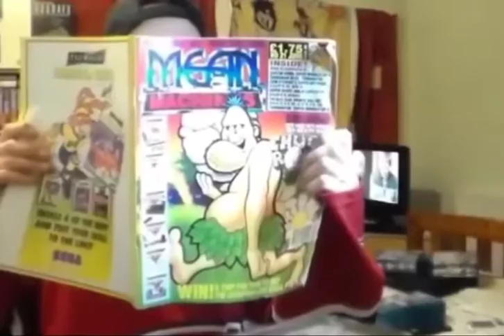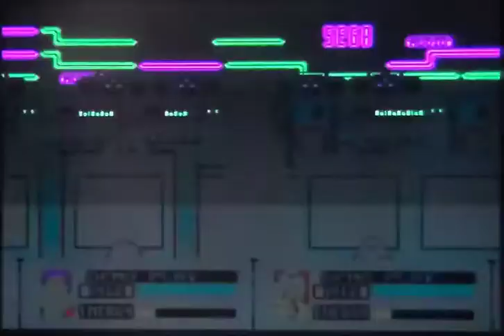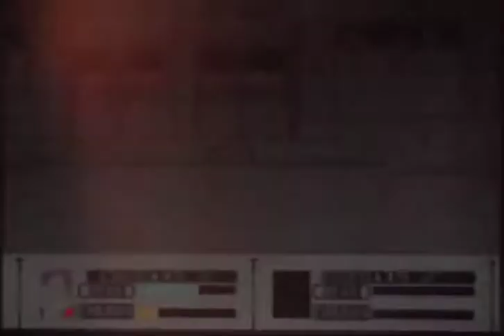Alien Storm On SEGA Megadrive/Genesis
A quick game play of Alien Storm on the SEGA Megadrive.